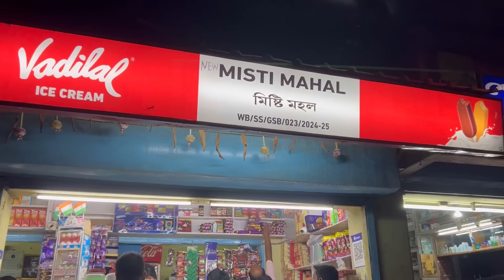জন্মাষ্টমীর আগেই লিভিং রুমের এভাবে নতুন ডেকোরেশনের ইছা আছে ☺️যদি সব সাথ দেয়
জন্মষ্টমীর আগেই লিভিং রুমের এভাবে নতুন ডেকোরেশন করার ইছা আছে ☺️যদি সব সাথ দেয়